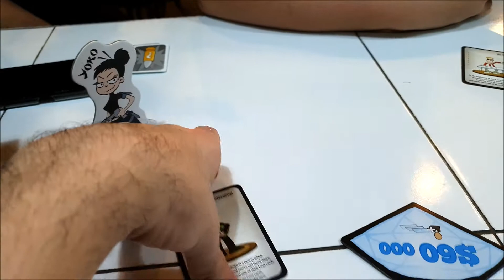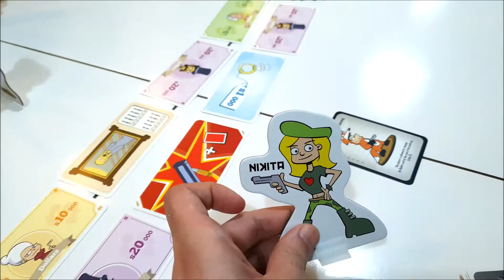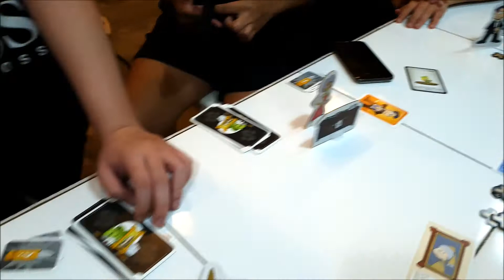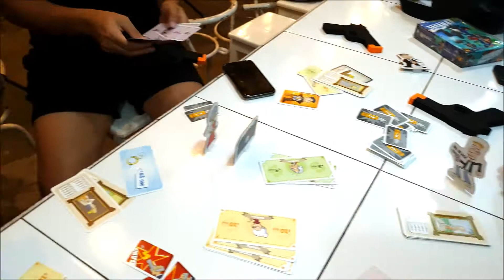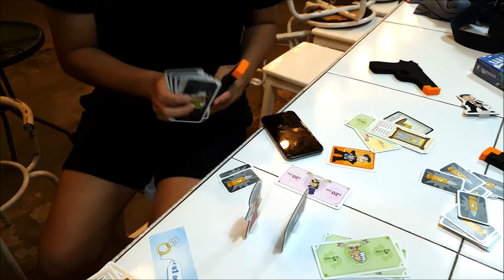Board Game Playthrough EP313 - Cash 'N Guns - 2nd Edition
Berminat untuk membeli Board Game ini? Yuk klik link berikut!

Cash-N-Guns 2nd Edition adalah Bluffing Negotiation-ish Party Game bertema "kriminal" untuk 4-8 pemain dari Repos Production, designer Ludovic Maublanc..
Seusai merampok, 6 orang kriminal tembak menembak demi mendapatkan bagian harta yang terbaik.. Siapakah pemain terkaya yang masih hidup pada akhirnya? Yuk temukan jawabannya di video ini!